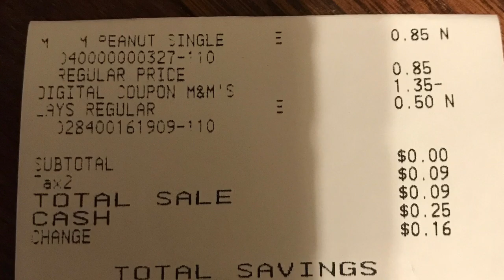Couponing at Dollar General BUT NO COUPONS NEEDED ONLY DIGITAL 💃🏾🙌🏽💯6/1